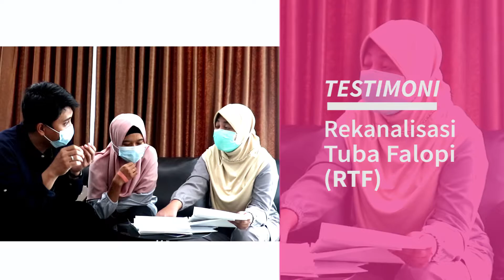Testimoni Program Hamil dengan Pelayanan Rekanalisasi Tuba Fallopii (RTF)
Program Hamil dengan Pelayanan Rekanalisasi Tuba Fallopii (RTF)

Prosedur radiologi intervensi non surgical untuk membuka kembali sumbatan di saluran Tuba Fallopii.

Untuk pertanyaan lebih update & detailnya seputar layanan kesehatan bisa tanyakan Call Center kita ya: